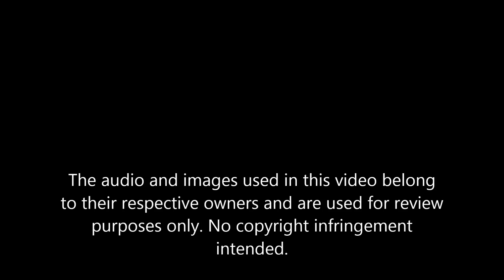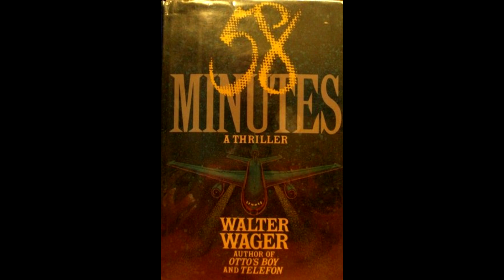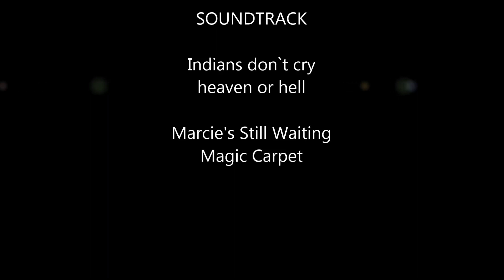Stirb Langsam - Die Hard (spezial)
German (Deutsch)